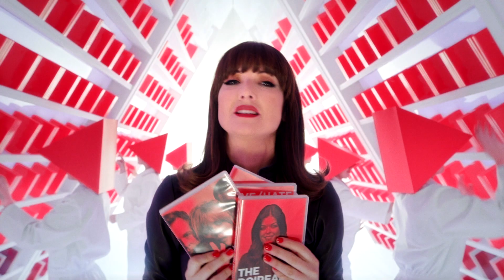RTÉ Player: Relaunched and Reloaded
The new RTÉ Player is packed to the rafters with 1000s of great titles to watch how, when and where you want to. No longer just a catch-up service, there are Box Sets galore, full seasons and series of your favourite Irish shows, as well as exciting new RTÉ Player Originals from young up-and-coming Irish talent for you to enjoy.